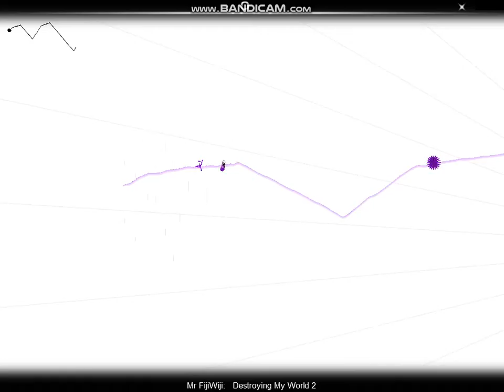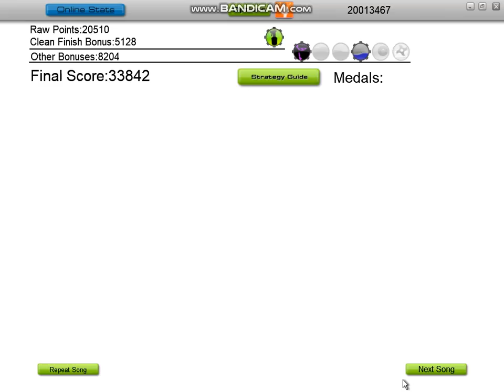Audiosurf: Mr Fijiwiji: Destroyiing My World 2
Seems kinda easy, though